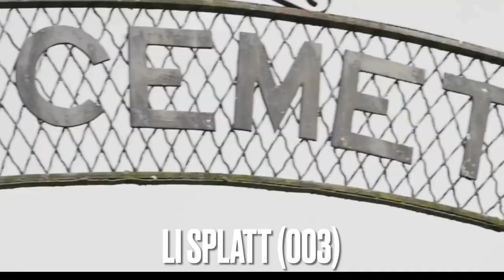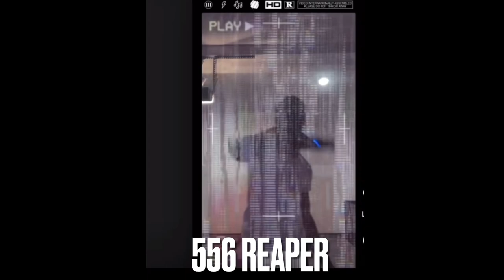STREET GANGS IN VICKSBURG MS (PART 1)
⛓- Artist is currently in jail/prison

Intro: Triple$g Montana- Welcome to Blicksburg

(ignore tags)
street gangs in, neighborhood gangs in, gangs, crew, welcome to , street beefs, tommy g, street news, documentary, kellywap, camwittak, foe kam, li splatt, g-baby kain, rese kain, tsg slime, 456 , 003,
, rappers dissing their opps, lyrics that actually happened, lil durk, voice of the streets, splatt , SLATT, westside, cartel